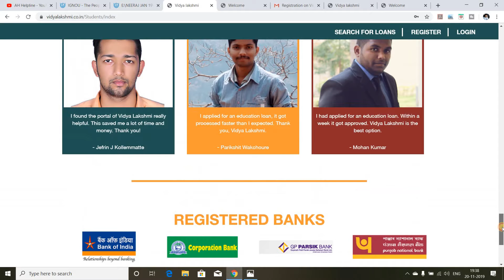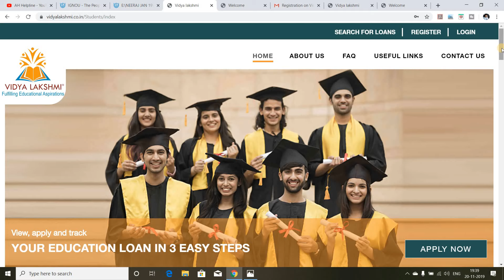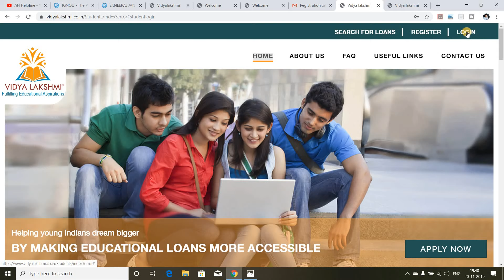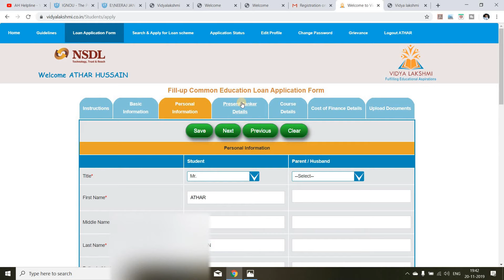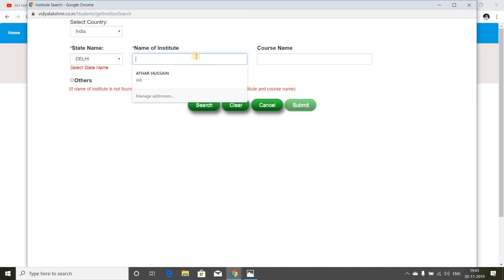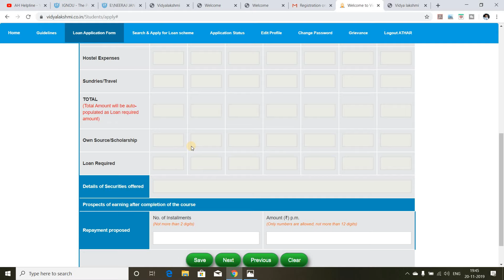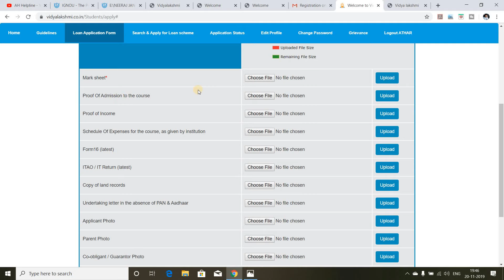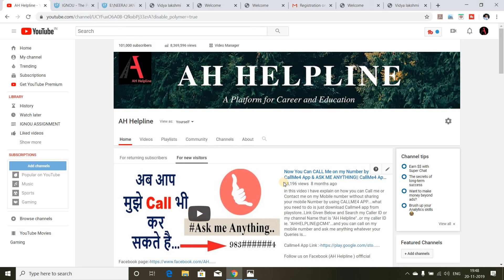HOW TO APPLY FOR EDUCATION LOAN IN INDIA 2020-21 || Loan Up to 10 Lakhs || Complete Details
in this video i have explain on how to get Education Loan in India Online...You Don't Need to go any where to apply for Education...You Can Just visit the Website of Vidya Lakshmi Portal (an initiative of Govt. of india) Fill the Application,Upload Your All Documents that is Required and You will Get Your Education Loan For Higher Studies in india or Abroad..Even if Students Studying in Open University or IGNOU, they can Also Apply for Education Loan...All Important Links Given Below..

My Mic (AMAZON)

IGNOU HELPBOOK(SOCIOLOGY)-